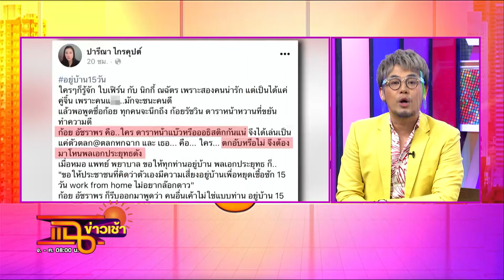สมาคมคนพิการ จี้! “เอ๋ ปารีณา” ขอโทษ l HIGHLIGHT แฉข่าวเช้า l 14 ม.ค. 64 l GMM25